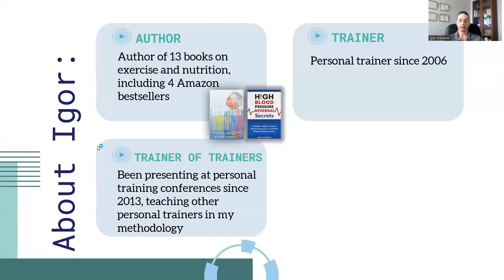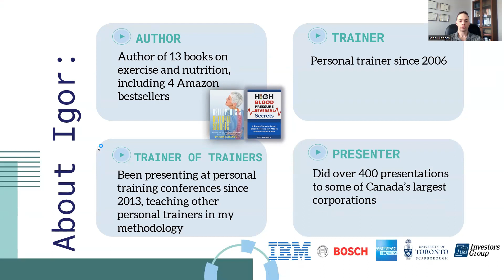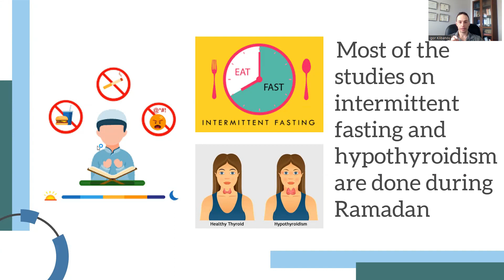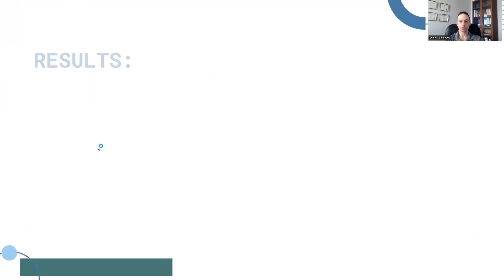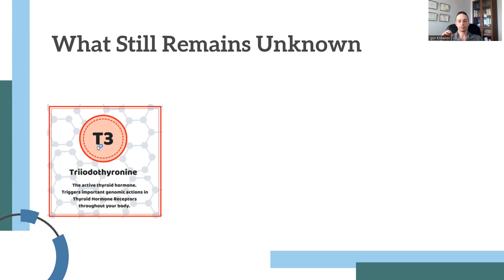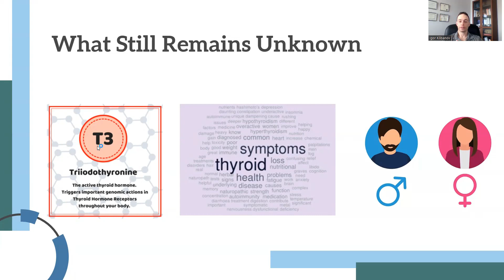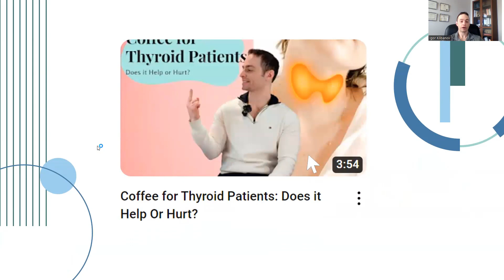Intermittent Fasting for Thyroid Patients: What You Need to Know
Are you a thyroid patient curious about intermittent fasting? In this video, we delve into the impact of intermittent fasting on thyroid health, specifically focusing on hypothyroidism and Hashimoto’s disease. Let’s explore two critical aspects:

TSH Levels and Intermittent Fasting:

Hypothyroidism affects millions worldwide, and managing it effectively is crucial. We discuss how intermittent fasting influences thyroid stimulating hormone (TSH) levels. Does fasting lead to TSH fluctuations? Tune in to find out!
Unanswered Questions:

Despite growing interest in intermittent fasting, certain aspects remain shrouded in mystery. We explore what science still hasn’t fully uncovered about fasting and its impact on thyroid function.
Is intermittent fasting safe for those with Hashimoto’s thyroiditis? Can it aid in hypothyroidism weight loss? We address these questions and more.
Join us as we demystify the relationship between fasting and thyroid health.